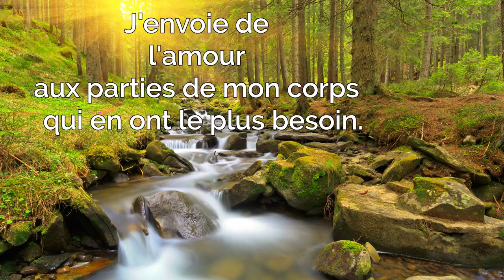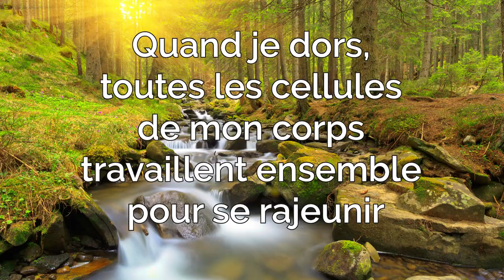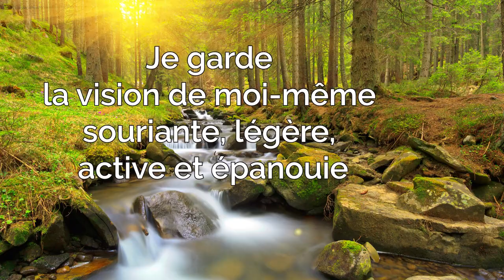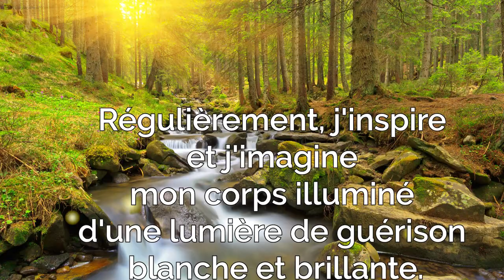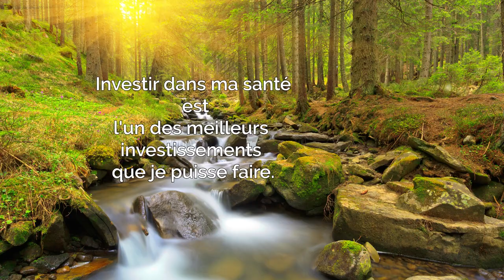Comment 11 Affirmations Positives Vont Vous Aider à Garder Une Santé De Fer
En utilisant ces affirmations positives de manière répétitive, chaque jour, vous allez guider votre esprit pour qu'il se concentre sur la santé au lieu de la maladie, l'équilibre au lieu du déséquilibre…
Notre esprit a un impact puissant sur notre santé physique
Les  pensées positives nous permettent de voir la vie sous un nouvel angle.
C’est comme si vous enleviez une paire de lunettes avec des verres gris et que vous les remplaciez par des lunettes roses
Il faut parfois juste changer le regard que l’on porte sur une situation pour que tout devienne rose…

1-J'envoie de l'amour aux parties de mon corps qui en ont le plus besoin.
2-La joie est un état de guérison pour mon corps
3-Quand je dors, toutes les cellules de mon corps travaillent ensemble pour se rajeunir
4-Je consomme des aliments nourrissants, vivants, issus de la nature
5-Mon corps devient plus fort de jour en jour
6-Je garde la vision de moi-même souriante, légère, active et épanouie
7-Mon corps sait comment se soigner. Je permets à l'intelligence de mon corps de bien gérer ma santé.
8-Régulièrement, j'inspire et j'imagine mon corps illuminé d'une lumière de guérison blanche et brillante.
9-Je choisis de faire plus de sport car j’aime les sensations que cela me procure
10-Investir dans ma santé est l'un des meilleurs investissements que je puisse faire.
11-Chaque jour, je respire profondément et pleinement.

LITTLE MONK POUR MÉDITER PARTOUT (OU PRESQUE)

LES CARNETS PRATIQUES DE LITTLE MONK

Le Petit Carnet De Gestion Du Stress
Le Petit Carnet De Confiance En Soi

À PROPOS DE LITTLE MONK

Little Monk est la nouvelle application de méditation connue pour vous aider à vous épanouir dans votre quotidien.

Chaque méditation a été conçue avec la plus grande précision, chaque mot est choisi avec soin. Nous nous sommes inspirés de techniques ancestrales utilisées dans certains ashrams en Inde, ainsi que des techniques plus récentes d’hypnothérapie et de sophrologie… pour vous offrir la meilleure expérience, celle qui vous entraine au plus profond de vous-même sans perte de temps.

NOS MUSIQUES COURTES DE MÉDITATION

ASTUCES, HISTOIRES ET TECHNIQUES DE MÉDITATION SUR NOS RÉSEAUX